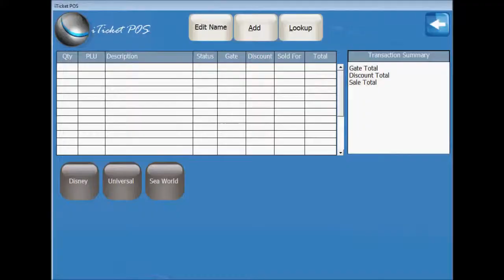Purchasing a Disney ticket through iTicket POS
iTicket POS-Send guests directly to the turnstile via iPhone or any smartphone! Ready to send your guests to the theme park without paper?
Are your frustrated with Disney's web portal for purchasing tickets? Take a look at this video for how you purchase a Disney tickets through iTicket POS.
iTicket POS is a Point of Sale designed for Timeshare and Guest Service operations.